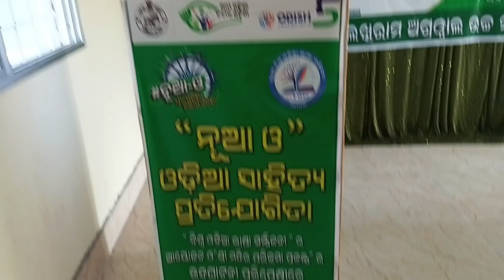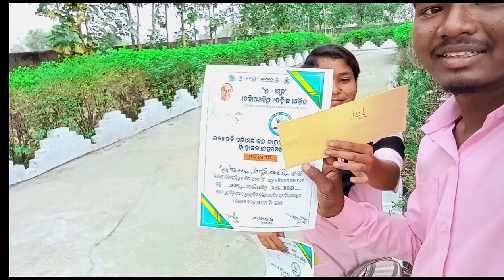new vlogs KLD prashanta vlogs // lakhiram Agrawal college behera